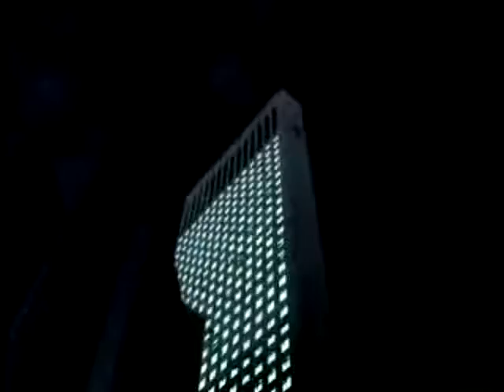The City Ambient Video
This is an ambient concept video. Music is 'Weekender' by Christopher Lawrence.